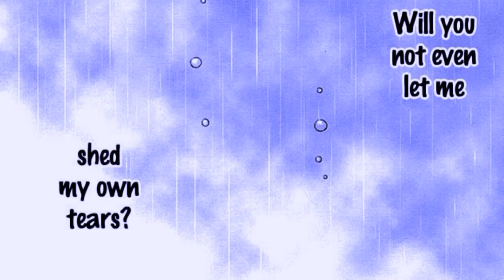The Water Dragon's Bride Edit & MMV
This a piece you have to read